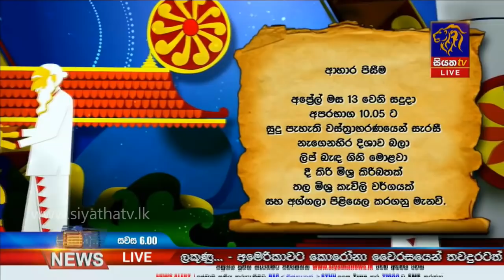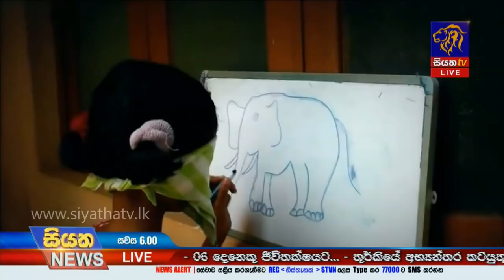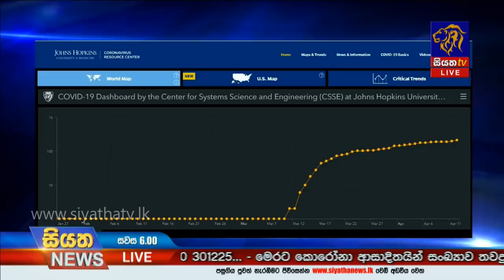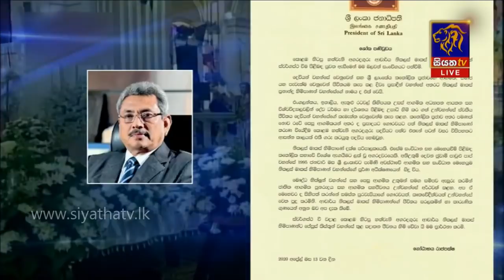Siyatha News | 06.00 PM | 13 - 04 - 2020